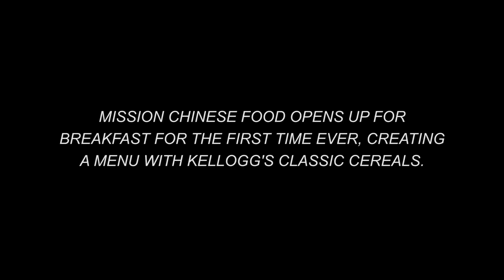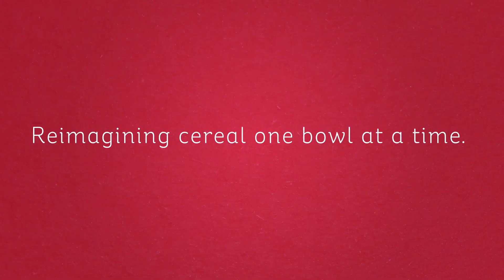Award Winning Chef Danny Bowien Teams Up with Kellogg’s to Stir Up Breakfast in New York City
The most important meal of the day is about to become the most innovative! Check out how James Beard Rising Star Chef Award winning Chef, Danny Bowien, recently reimagined breakfast for the first time at Mission Chinese Food in New York with a little help from Kellogg’s®.